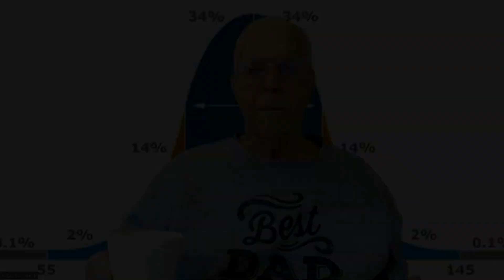SIMULATION THEISTS' MOTIVATION